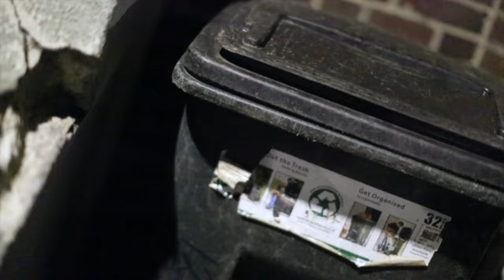Pap Porsche "Drug War"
Check Out Pap's Newest video off his newest project.